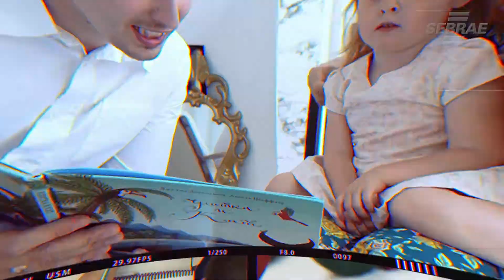Universidade Empreendedora | UNIVALI | Itajaí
Vídeo produzido pelo SEBRAE/SC sobre a cooperação técnica com a Universidade UNIVALI – Itajaí.
A parceria visa promover e disseminar a Educação Empreendedora nas instituições de ensino de SC por meio da oferta de conteúdos de empreendedorismo, objetivando a consolidação da Cultura Empreendedora na educação.